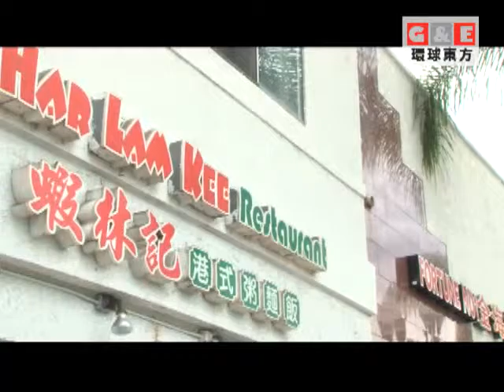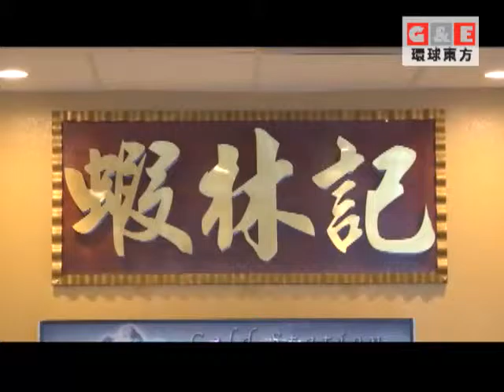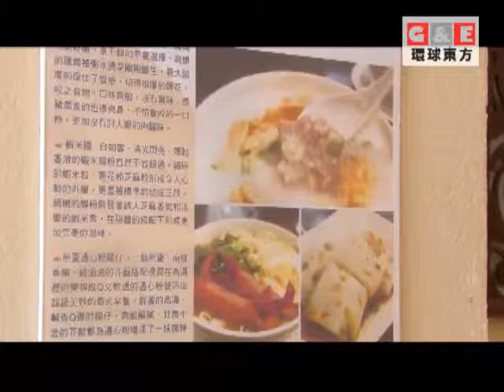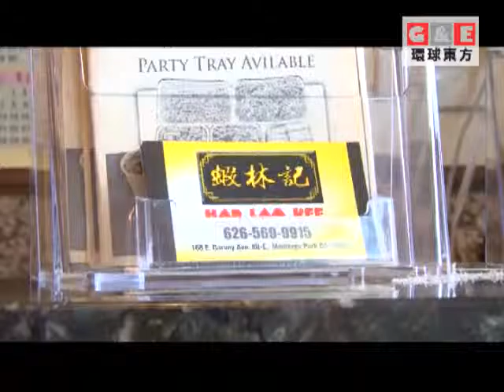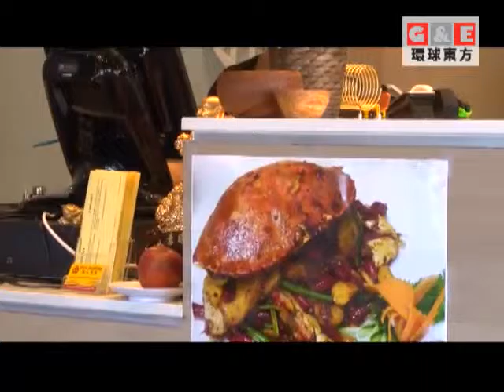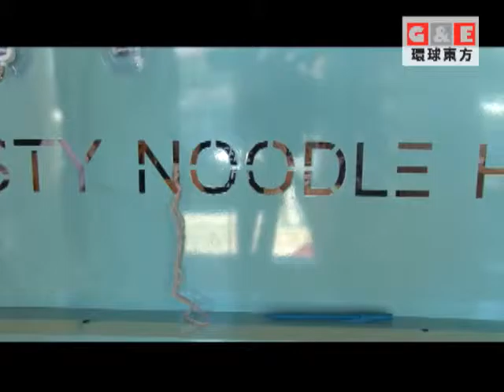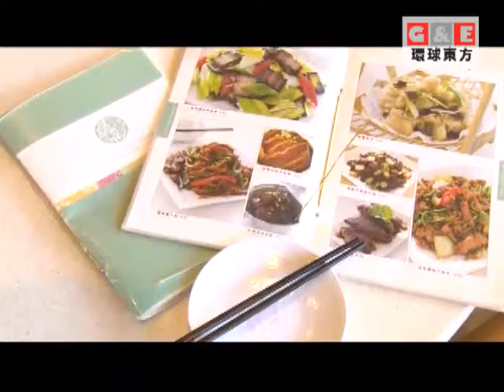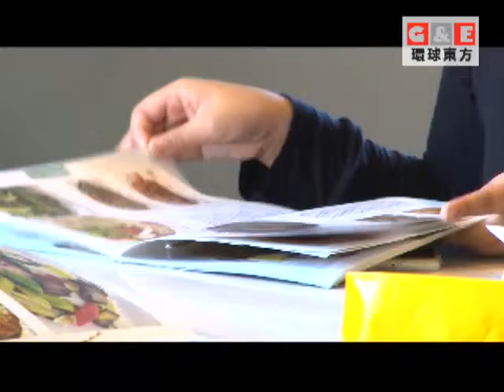外出餐廳吃家常炒菜丨食尚工坊 環球東方